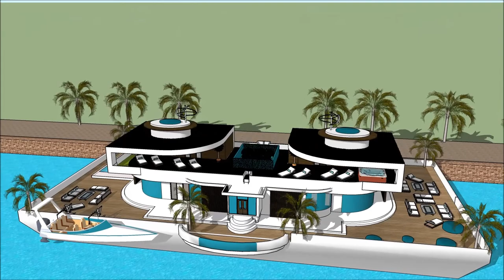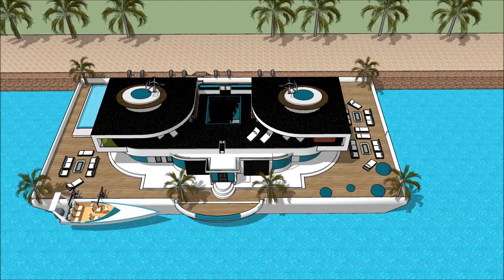Modern Drywende huis huisboot Amsterdam den haag luukse huise in Holland Kopenhagen waterfront luxur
The floating house villa houseboatzania launching an innovative high-end luxury yacht floating house villa mansion home design potentially as a display of exhibition of the Modern Drywende huis huisboot Amsterdam den haag luukse huise in Holland Kopenhagen waterfront luxur.

The collection of the Floating house villa houseboatzania concept of Modern Drywende huis huisboot Amsterdam den haag luukse huise in Holland Kopenhagen waterfront luxur consists of high luxury and architectural art pieces in minimalism combined with living on the waterfront of the harbour.

The floating house villa mansion yacht design has the basis to sustain living with high standards and contemporary structural design - Modern Drywende huis huisboot Amsterdam den haag luukse huise in Holland Kopenhagen waterfront luxur with numerous of prospects for excessive living and celebrating the desire of life worldwide: